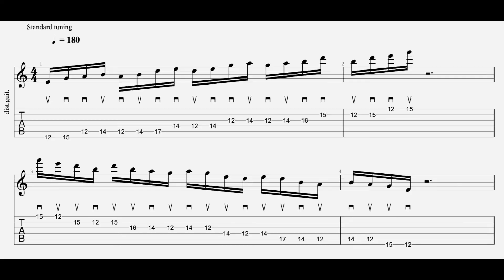Converting alternate picking to economy picking. Basic pentatonic pattern. With tabs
Trying out different ways to play familiar patterns.